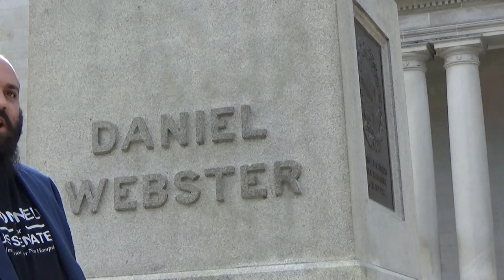Justin O'Donnell for US Senate, 9/29/2020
New Hampshire residents gather to hear from Libertarian candidates for office. Candidates include Richard Manzo for Hillsborough county treasurer, Nicholas Sarwark for Hillsborough county attorney, Justin O’Donnell for US Senate, Darryl W. Perry for NH Governor, and Spike Cohen, national Libertarian nominee for Vice President representing Jo Jorgensen’s presidential campaign. Following brief remarks by each of the candidates, Spike Cohen takes questions from the audience regarding the presidential campaign and policy stances.